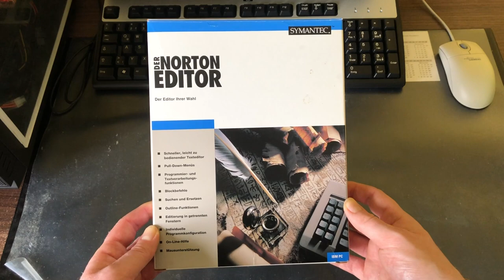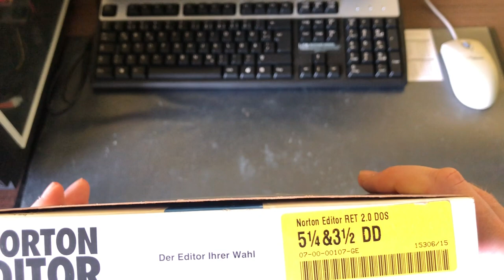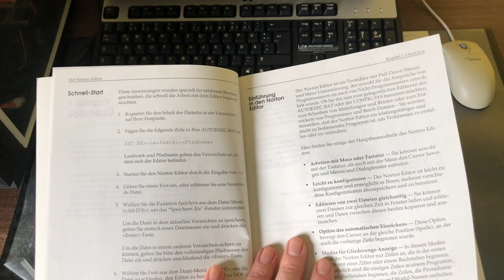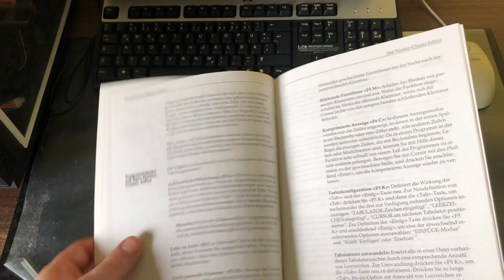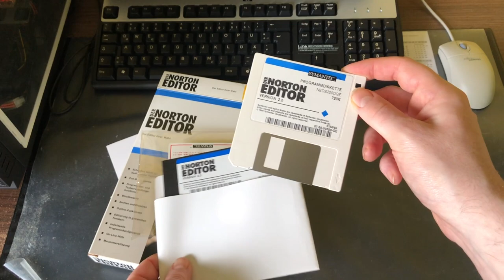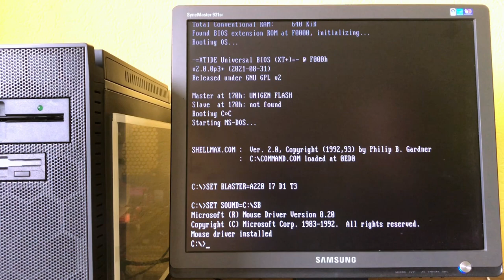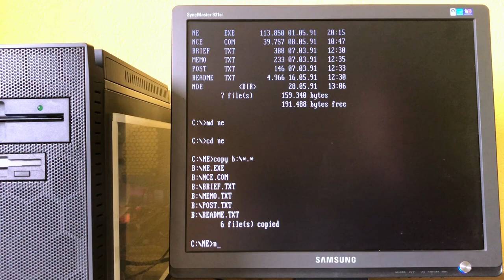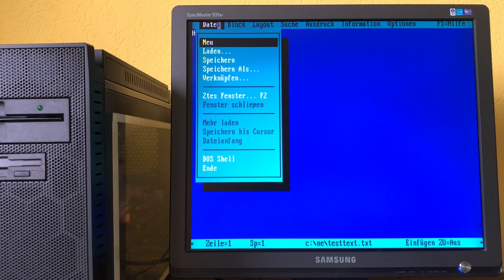Norton Editor von 5,25" Diskette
Ich installiere den Norton Editor 2.0 von Symantec aus dem Jahr 1991 auf meinem NuXT, um auszuprobieren ob die in der Schachtel enthaltene 5,25" Diskette noch funktioniert.